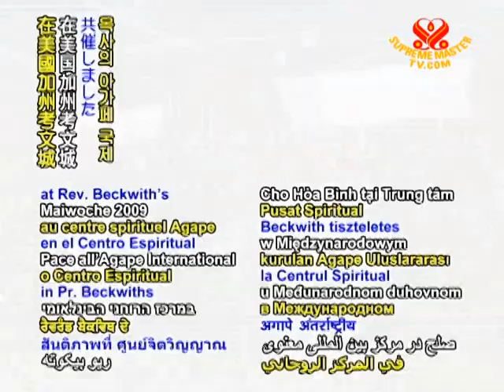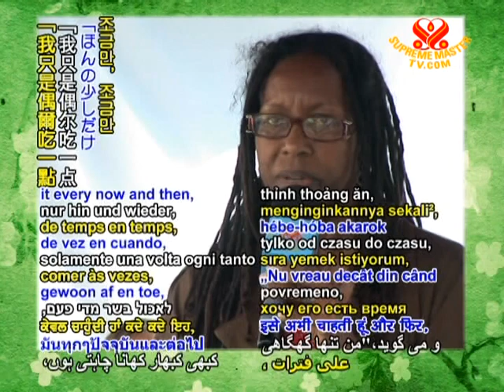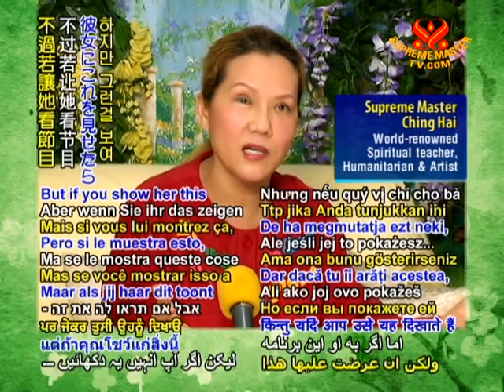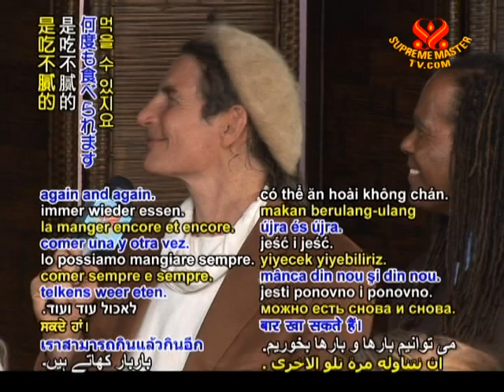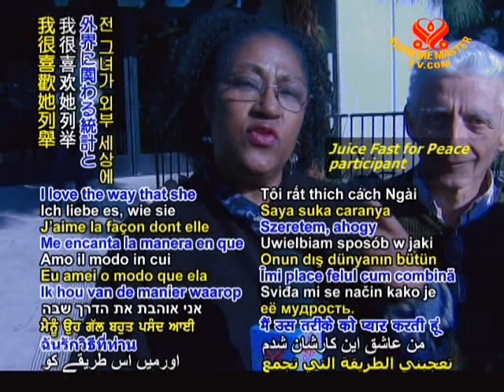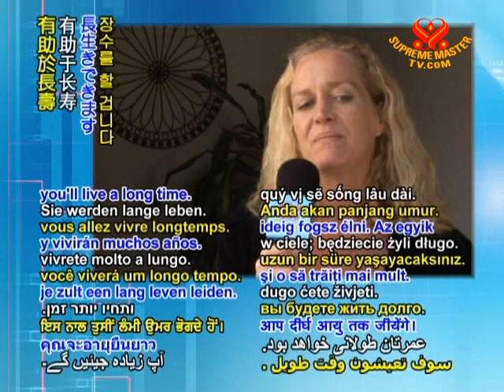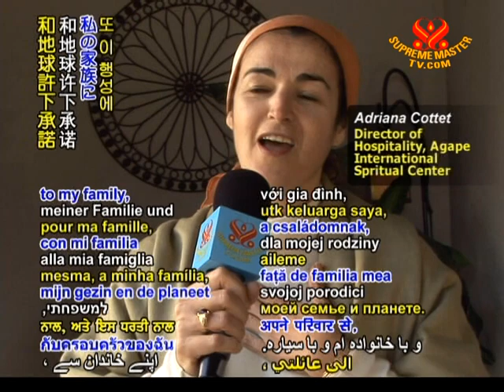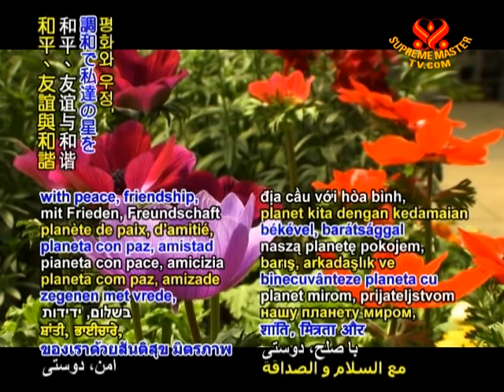Juice Fast for Peace (4/4)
• WOW953; Aired on 24 四月 2009
Reverend Michael Beckwith and Rabbi Gabriel Cousens co-host Juice Fast for peace to help participants to cut out meat consumption and raise awareness of the impact of livestock industry on global warming. The only practical solution to halt global warming is to adopt a plant based diet.Supreme Master Ching Hai is a guest at the video conference.Participants speak of their happiness in adopting a plant based diet.